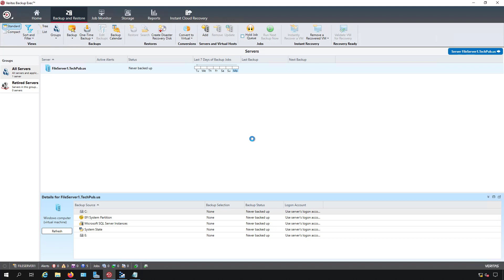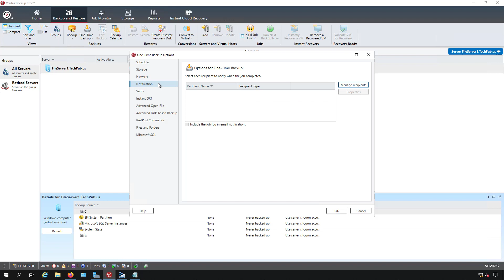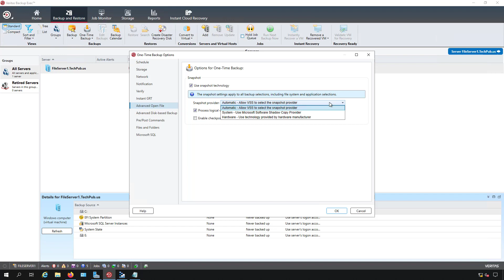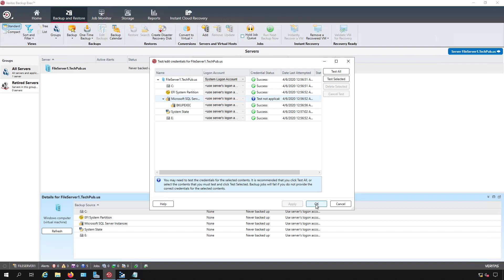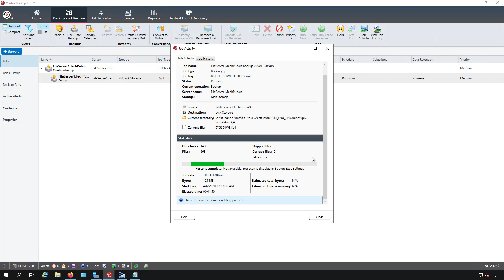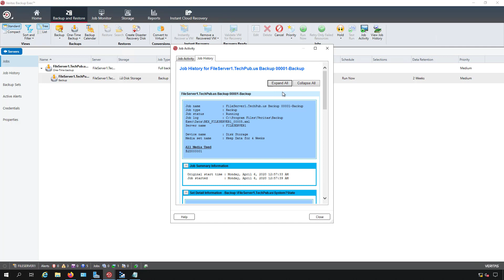Backup Exec Tutorial How to Backup a Server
Professor Robert McMillen shows you how to backup your first server in Backup Exec 21 including all the options during backup creation.